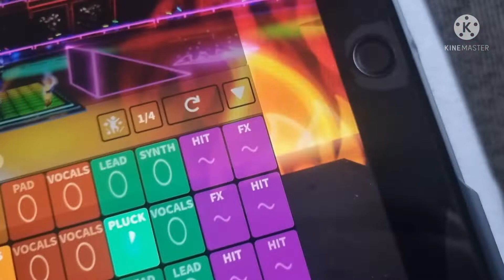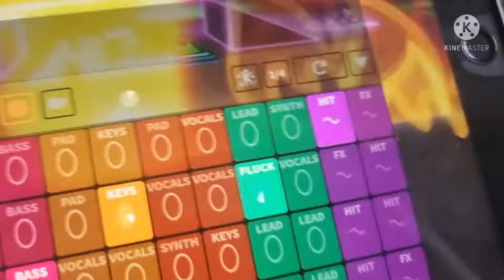Splash Live | FIRE - FUILD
Last Weekend, The Only Get New Show, 150 Audiunce 200 Peoples And 314 Stage Floor Stage, 295 KM, They Looked For The Game!